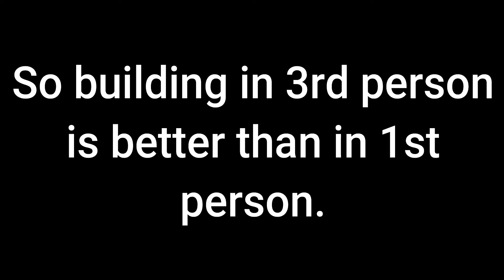Building In 3rd Person Is Better Than 1st Person?